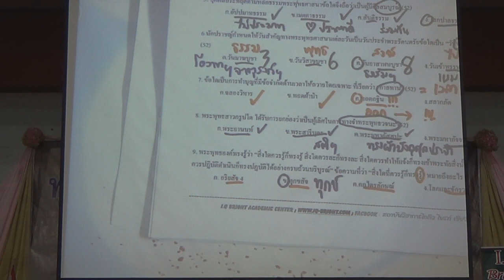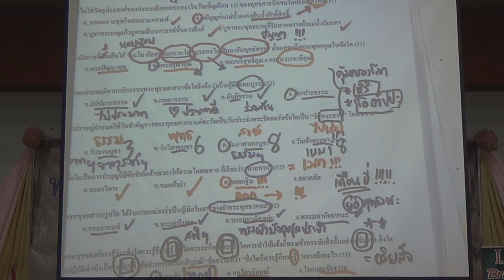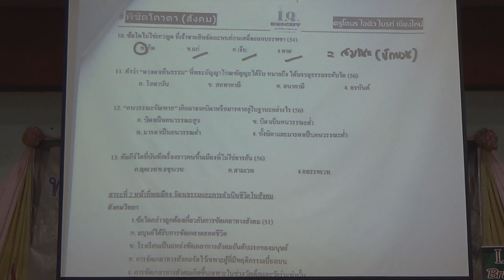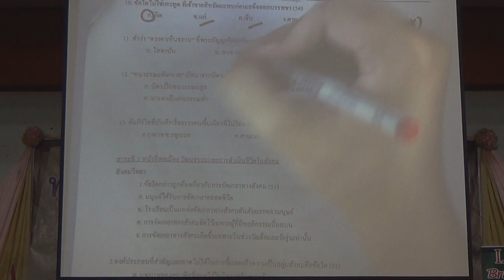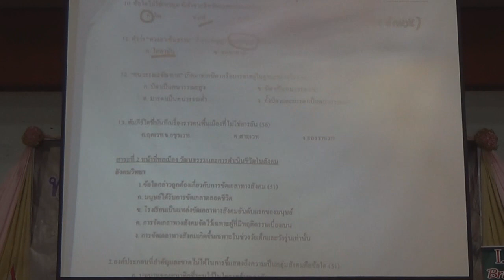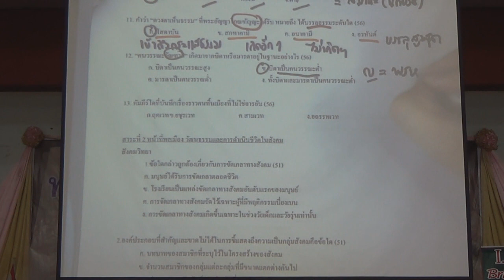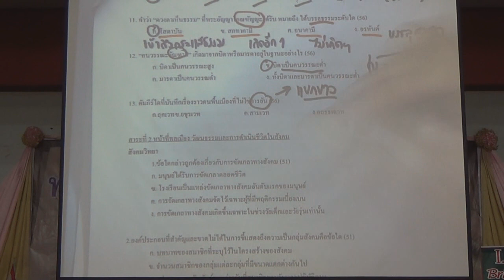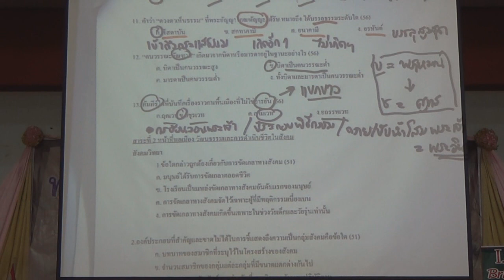Clip ติวสอบวิชาเอกสังคม Part 1.2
***"ค่ายติวเข้มเต็ม Speed เตรียมสอบครูผู้ช่วย (วิชาเอก) 58" ของสถาบันวิชาการไอคิวไบรท์ เปิดรับจองที่นั่งแล้ว ทั้ง 4 โซน ซึ่งเป็นค่ายติวแบบเข้มข้นทั้งสรุปเนื้อหาและเทคนิคการทำข้อสอบ ถ้าท่านอยากสอบผ่านวิชาเอกสุดหิน อย่าพลาด...
1. ภาคเหนือ จัดที่เชียงใหม่ สำรองที่นั่ง
2. ภาคอีสาน จัดที่ขอนแก่น สำรองที่นั่ง
3. ภาคใต้ จัดที่นครศรีธรรมราช สำรองที่นั่ง
4. ภาคกลาง จัดที่นครปฐม สำรองที่นั่ง
**ใครสนใจ หลักสูตรวิชาเอกแบบเข้มสอนโดยติวเตอร์มืออาชีพ ตัวจริงเสียงจริง เชิญสำรองที่นั่งได้เลยนะครับ
***สอบถามรายละเอียดที่ โทร 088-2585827 หรือที่กลุ่ม :ติวสอบบรรจุวิชาเอกโดยI.Q Bright & Smart Bright